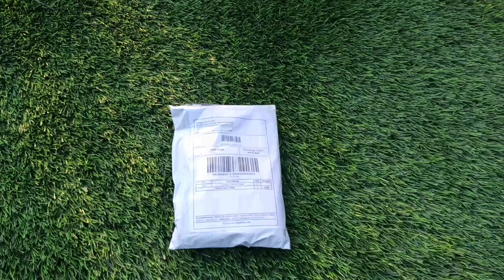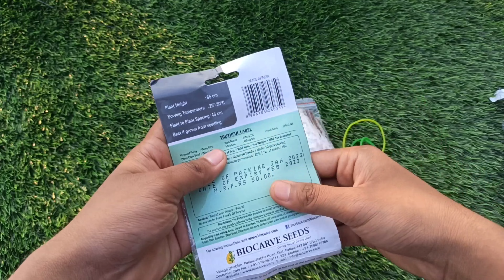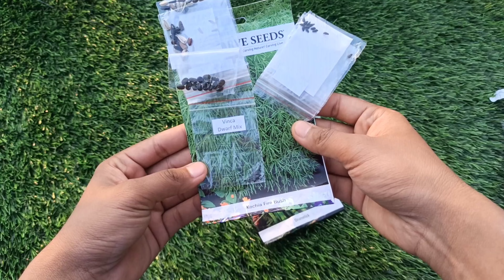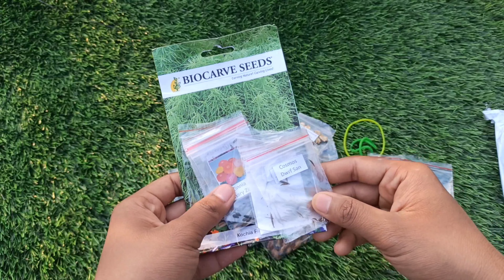गर्मियो में लगाने के लिए सबसे अच्छे बीज कहाँ से खरीदे || Summer season seeds online in india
Seller :
Govind Tak
Jodhpur, Rajasthan .

seed catalogue- contact seller for catalogue.

This video is based on my personal experience and seeds are purchased, not got for free ; This video is meant for only help not for any brand , company or seller promotion ;

○Coco peat
○Neem Oil
○Grow Bags
○Tool Combo
○Poly Bag
○Watering Can

GEAR USED
○Mobile lens
○Ear Buds